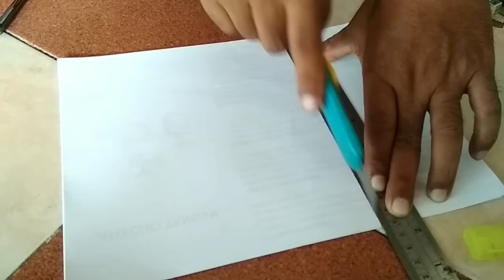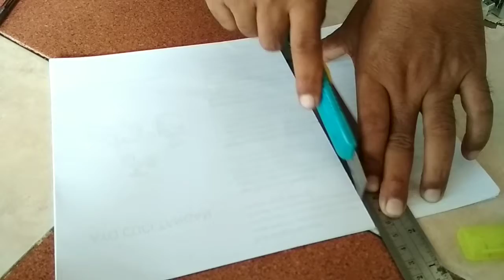cara mudah menjilid kertas